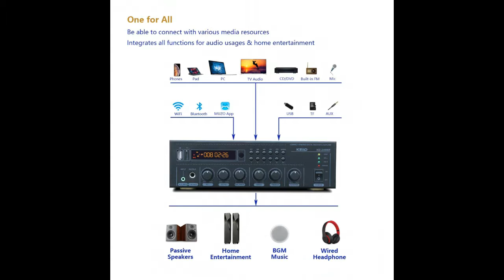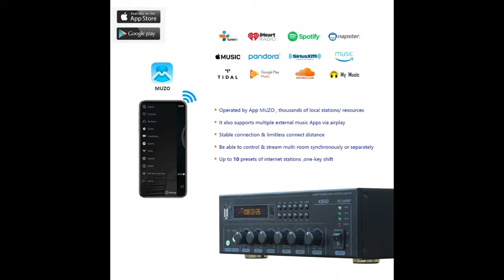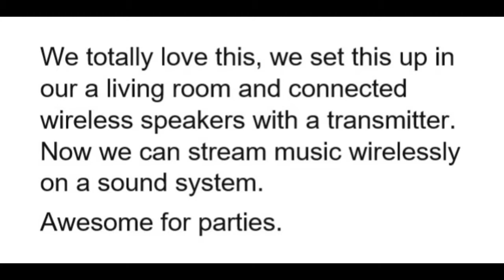KEiiD WiFi & Bluetooth 5 0 Stereo Digital Amplifier Receiver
KEiiD WiFi Bluetooth stereo digital amplifier is designed on basis of 2019 latest Bluetooth 5.0 technology.  Read more by visiting the link. Thanks.